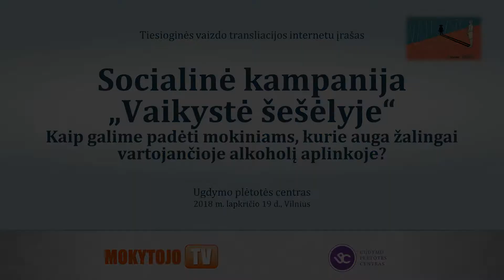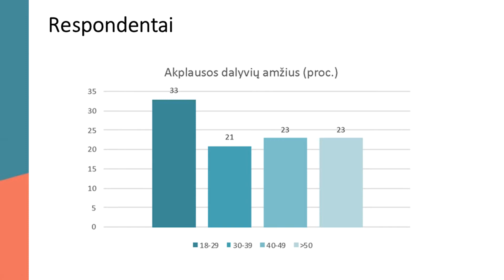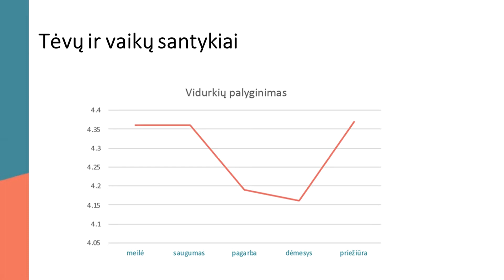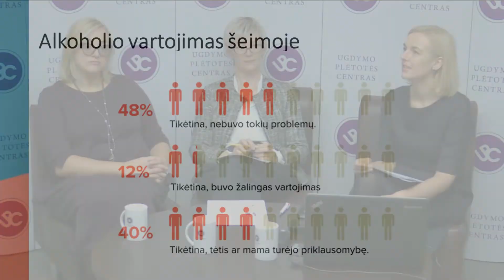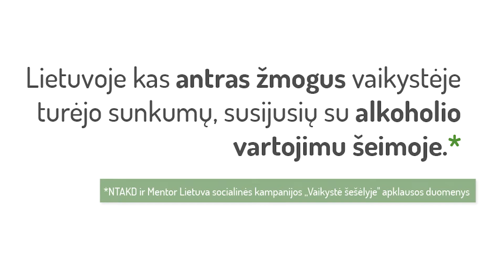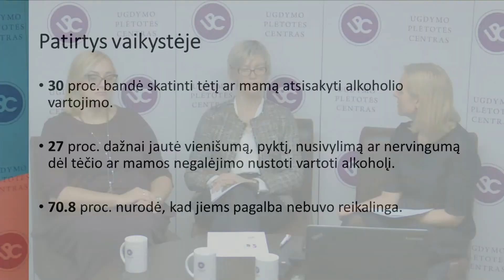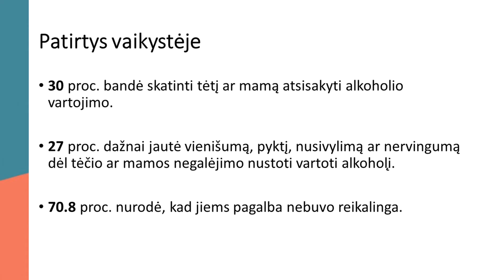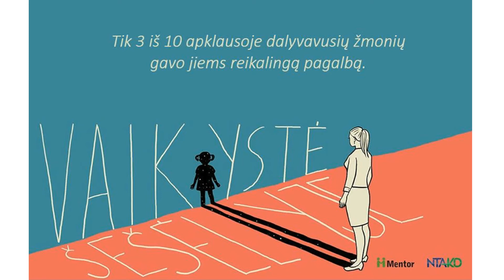Kaip galime padėti mokiniams, kurie auga žalingai vartojančioje alkoholį aplinkoje?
Ugdymo plėtotės centro „Mokytojo TV“ tiesioginės vaizdo transliacijos  „Socialinė kampanija „Vaikystė šešėlyje“: kaip galime padėti mokiniams, kurie auga žalingai vartojančioje alkoholį aplinkoje?“ vaizdo įrašas. Transliacijoje dalyvavo Simona Bieliūnė, Narkotikų, tabako ir alkoholio kontrolės departamento vyr. specialistė; Eglė Degutienė, asociacijos „Mentor Lietuva“ generalinė sekretorė; Jūratė Mikulskienė, Prano Mašioto pradinės mokyklos vadovė.
2018 m. lapkričio 19 d., Vilnius.